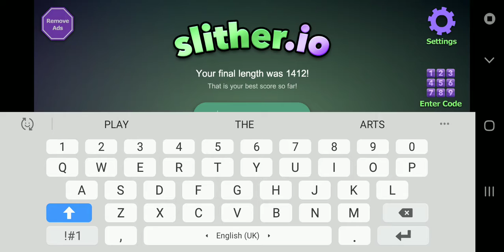2 big snake VS 1 small snake in slither.io [part1]